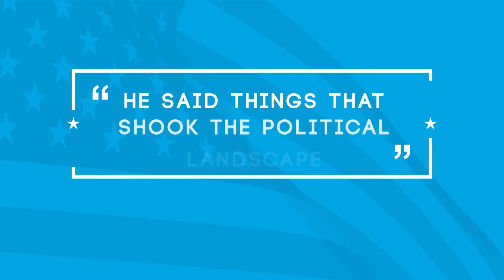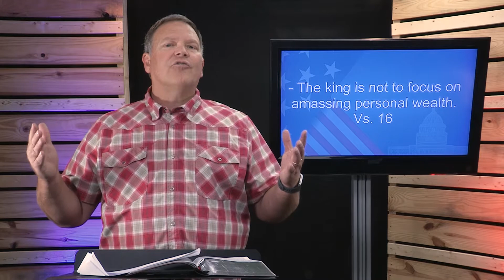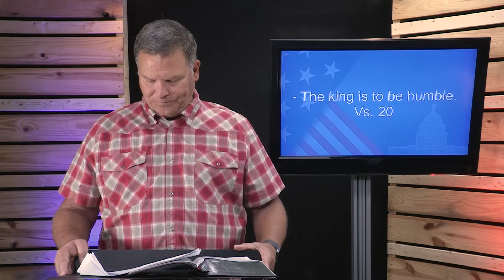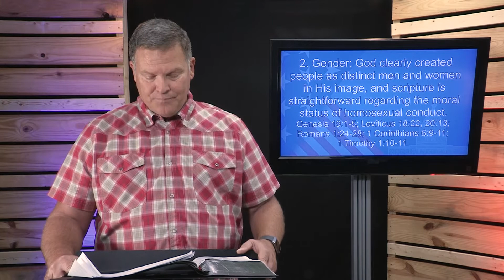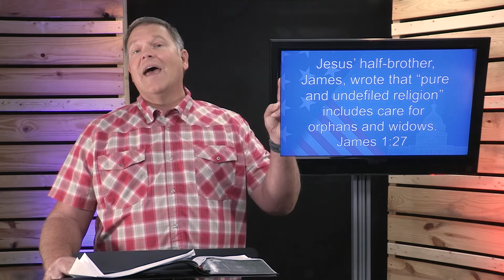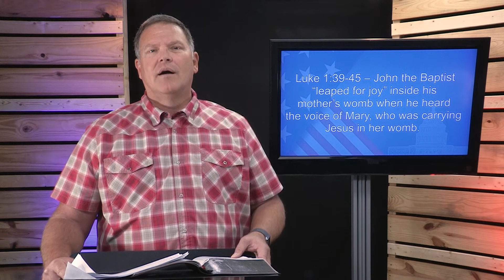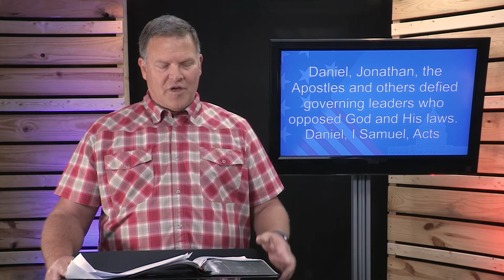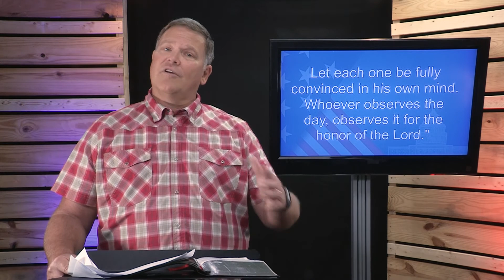October 18, 2020 Service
Join us at 11:00 AM Sunday morning as we Experience God Together through a message from Pastor Craig entitled," Let’s Talk Christians and Elections . . ."
There are four options for viewing this service:
1. You can join us here on YouTube
2.
3. and scroll down the homepage to where you see "latest sermon" and a link to the video can be found there.
4. Or you can join us on Vimeo

Sermon notes are available on the YouVersion Bible app (select "More", go down to "Events", then scroll down to find Faith Baptist Church). You can also download the sermon notes from this link:

We look forward to Experiencing God Together at 11:00 AM Sunday morning!